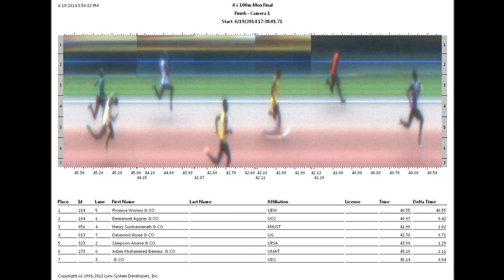4x100m men final GUSA GAMES, 23rd EDITION, University of Cape Coast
During the 23rd Edition of the Ghana University Sports Association, the athletics event was held at Essipong Sports Stadium.
During the 4X100m Men Final, UEW broke the existing GUSA Record of 41:01sec to set a new time of 40:32sec